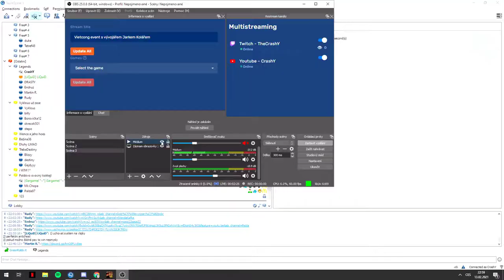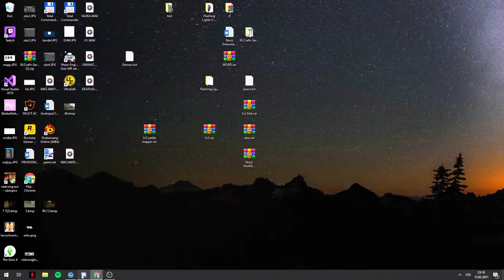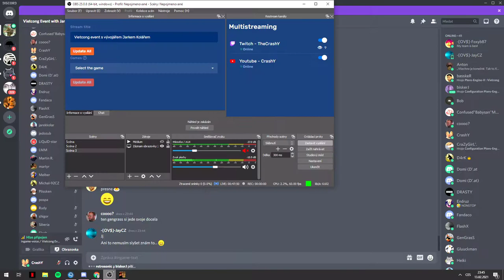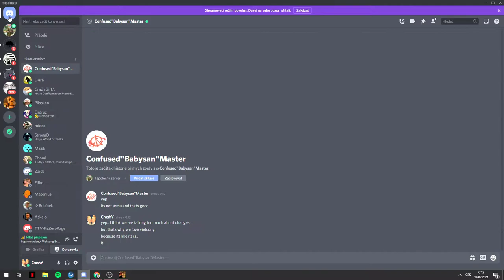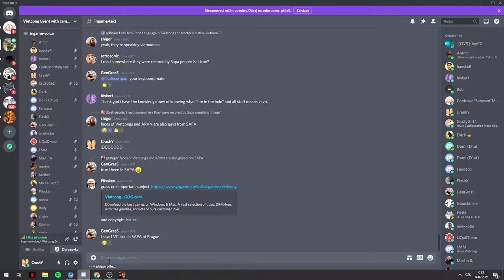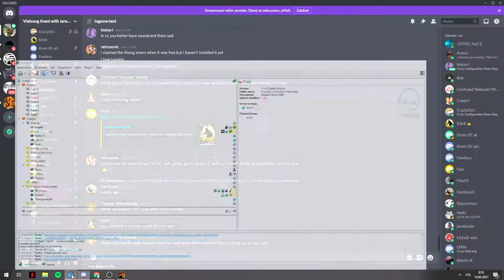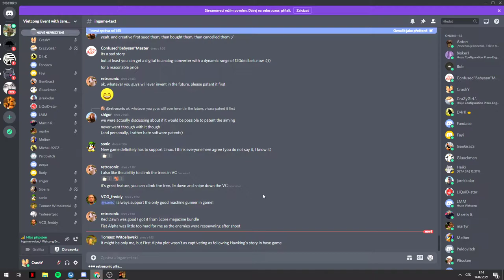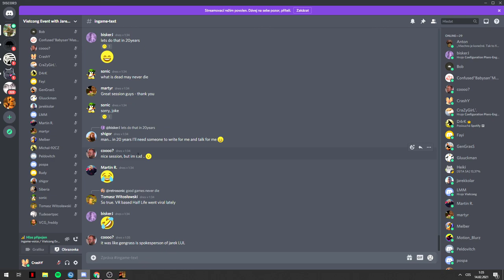Vietcong event s Jarkem Kolářem